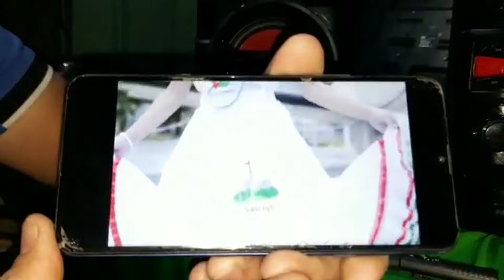Como adaptar bluetooth a cualquier equipo de sonido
Espero les guste este nuevo video de como adaptar bluetooth a cualquier equipo de sonido

Agradezco a nuestro colega por el apoyo si quieres escuchar esta canción completa te dejo el Link